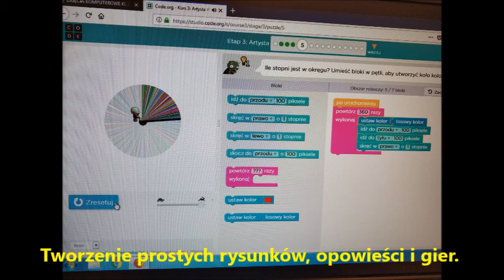CodeWeek SP16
Europejski Tydzień Kodowania w Szkole Podstawowej nr 16 we Wrocławiu